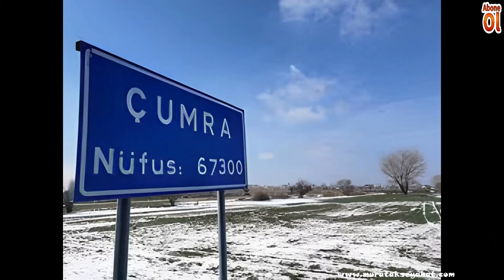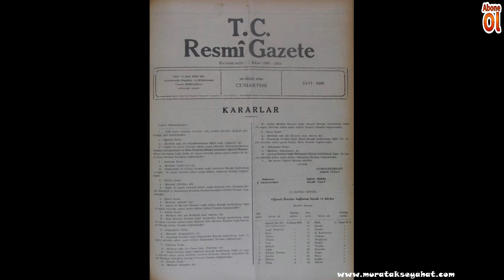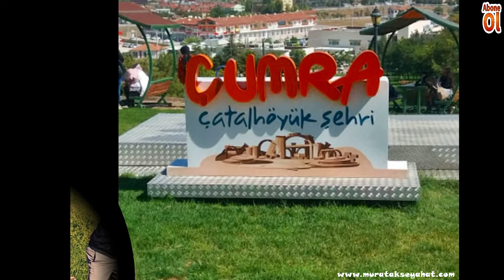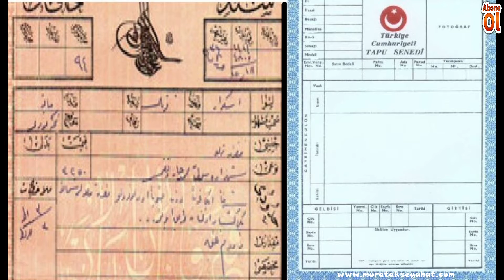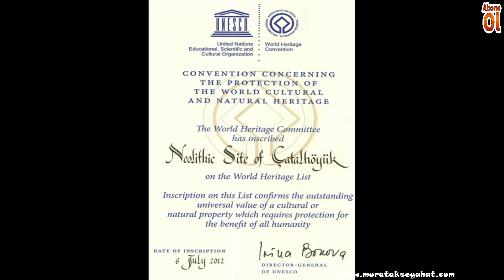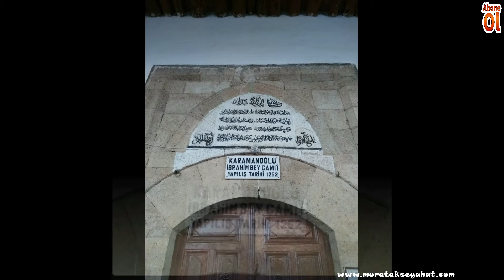Konya'nın Çukurovası: Çumra